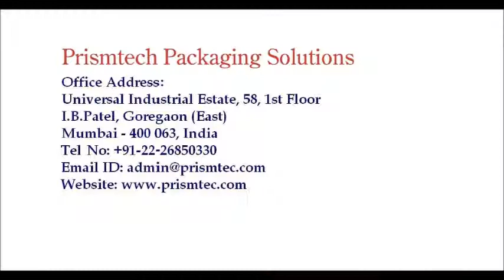ROPP Capping Machine for Perfume Essence Oil Bottles